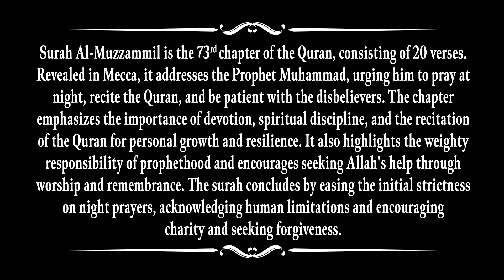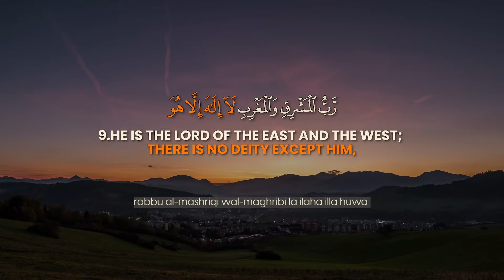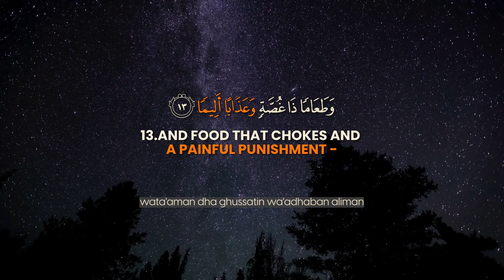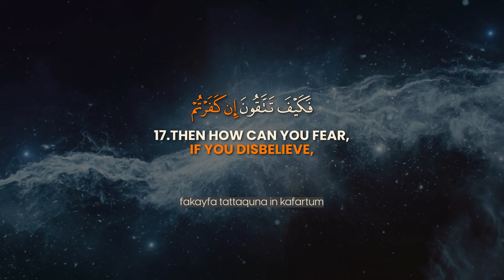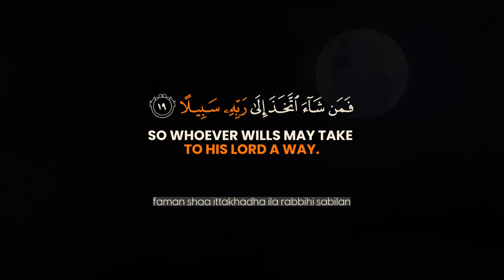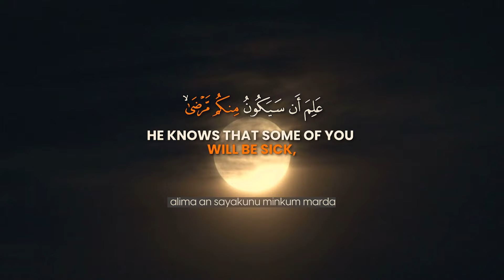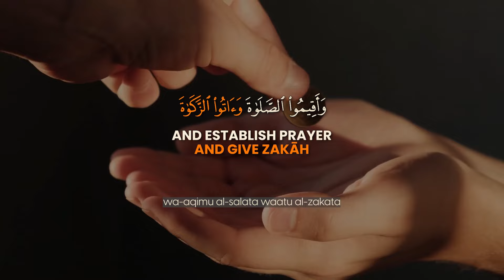Surah Al-Muzzammil | Surah 73 | The One Wrapped in Garments | With English Translations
Surah Al-Muzzammil is the 73rd chapter of the Quran, consisting of 20 verses. Revealed in Mecca, it addresses the Prophet Muhammad (PBUH), urging him to pray at night, recite the Quran, and be patient with the disbelievers.

The chapter emphasizes the importance of devotion, spiritual discipline, and the recitation of the Quran for personal growth and resilience. It also highlights the weighty responsibility of prophethood and encourages seeking Allah's help through worship and remembrance.

The surah concludes by easing the initial strictness on night prayers, acknowledging human limitations and encouraging charity and seeking forgiveness.

Surah 73: Al-Muzzammil  (The One Wrapped in Garments)

Reciter: Sherif Mostafa

Video: JollyGul Quran Recitations Channel